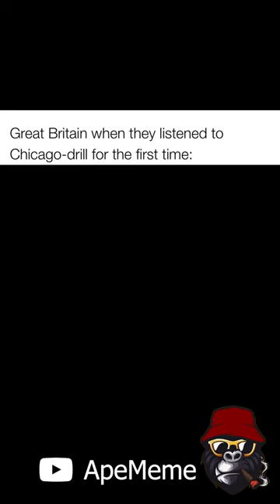Funny Memes 114 | Daily Memes